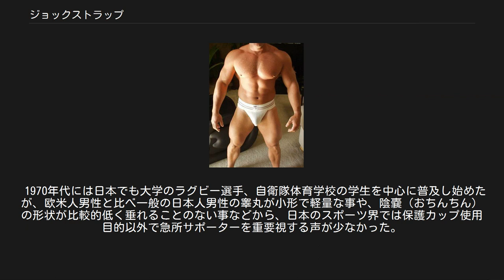ジョックストラップ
ジョックストラップ（一般競技用） ジョックストラップ (jockstrap) は、男性用下着の一種で運動時の陰部の揺れや動きを防ぐためのスポーツ用サポーターである。
日本ではスポーツアンダーサポーターと呼ばれることもある。
 幅広なゴム素材のウエストバンドに収縮性のある生地の局部サポートポーチが縫い付けられており、（ブリーフやボクサーブリーフとは異なり）臀部を生地で覆う代わりに、2本の帯状ストラップのみが局部ポーチ下部からウエストバンド左右に向けて臀溝に密着するように固定されている。
 日本を含む諸外国より欧米（特にアメリカ、イギリス）においてアメリカンフットボール、野球、ラグビー、レスリング、アイスホッケー、格闘技、クリケット、ボクシング、ラクロス、陸上競技等のスポーツで使用されている。
 局部サポートポーチが収縮性のあるメッシュ地で作られたもの（一般競技用）が最も典型的な種類とされているが、ボールなどから睾丸を保護するカップを収めるポケットがつくられたものや、ホッケーストッキングを固定するためのガーターベルトがついたアイスホッケー用、速乾性向上のためウエストバンドが細く作られた水泳・ジョギング用など　それぞれのスポーツに特化したものもある。
 現在の形は1874年に当時の自転車が快適なサドルを装備していなかったため、局部保護を目的としてシカゴのスポーツ用品メーカーBIKE Athletic Companyが開発し、当初はサイクリスト、並びに乗馬用として発売された。
1940年代頃はスポーツ用サポーターとして広まり、一部の公立の中学・高校では体育授業の指定ユニフォームとなり、プロフェッショナルから大学、高校のスポーツ選手の定番となった。
 アメリカの学生文化の中で、運動に長けている学生をジョックと呼ぶ。
 近年スポーツ用サポーターとしての機能性よりも、素材や色に特徴をつけファッション性を加えたものも発売されている。
 このトレンドは欧米でジョックストラップがスポーツ用サポーターとして一般的で、運動選手のアイコンとして確立されたのを背景に、ひとつの発展型として作られたと考えられる。
 1970年代には日本でも大学のラグビー選手、自衛隊体育学校の学生を中心に普及し始めたが、欧米人男性と比べ一般の日本人男性の睾丸が小形で軽量な事や、陰嚢（おちんちん）の形状が比較的低く垂れることのない事などから、日本のスポーツ界では保護カップ使用目的以外で急所サポーターを重要視する声が少なかった。
近年、アメリカンフットボール等のスポーツ留学者やNFLヨーロッパに参戦した日本人選手を中心に国内でも再び使用者が増え始めている。